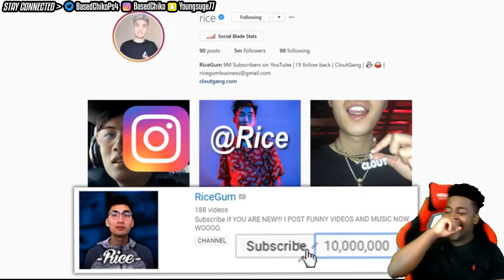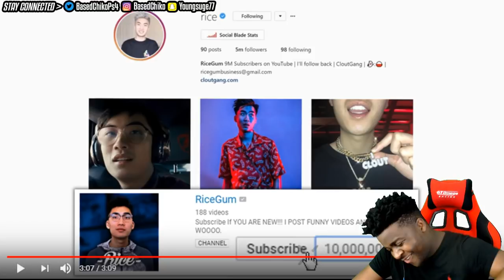RiceGum - Danielle / BHAD BHABIE Diss Track (Official) | REACTION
This is my reaction to RiceGum - Danielle / BHAD BHABIE Diss (Official)

200 LIKES ?
100K GRIND